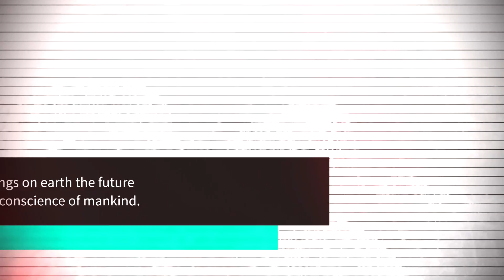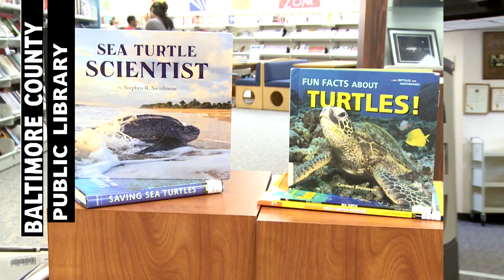Connect to Nature: The Importance of Sea Turtles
Learn the importance of sea turtles and what you can do to help them survive and thrive.